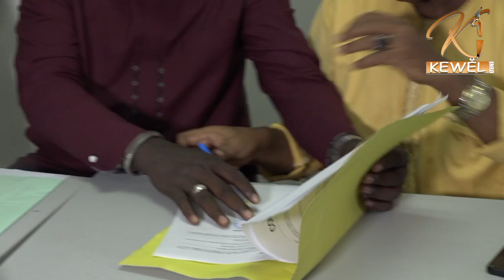Urgent-Garga2 rejoint le claf poul B Doudou sané, boye Diakhao Gaston production